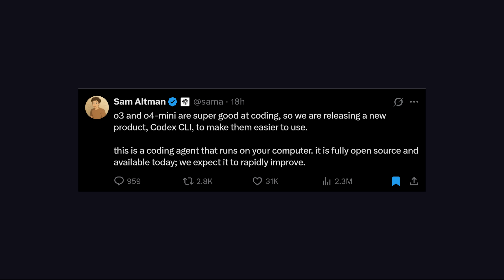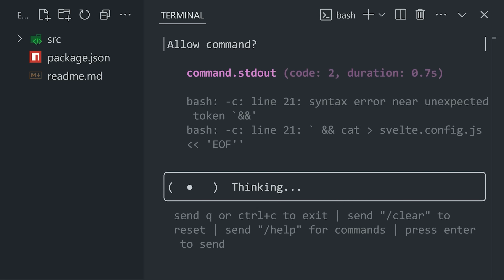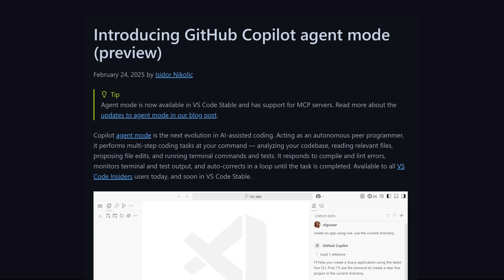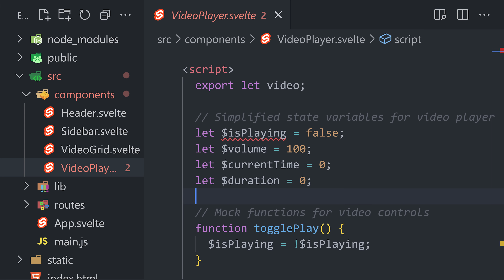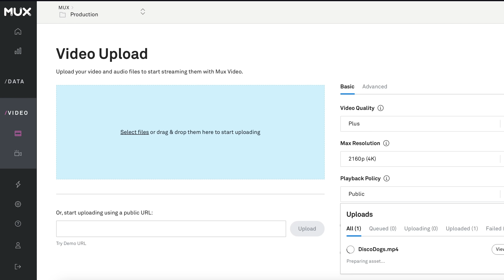OpenAI launches "genius" o4 model with a programming CLI tool...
Let's take a first look at OpenAI's new o4 model and the codex CLI programming tool. Let's compare it to other AI programming tools like GitHub Copilot, Claude Code, and Firebase Studio.

🔗 Resources

🔖 Topics Covered

- OpenAI o4-mini first look
- OpenAI codex quickstart tutorial
- OpenAI Codex vs Claude Code
- What are the best AI coding tools?
- How to get started vibe coding?